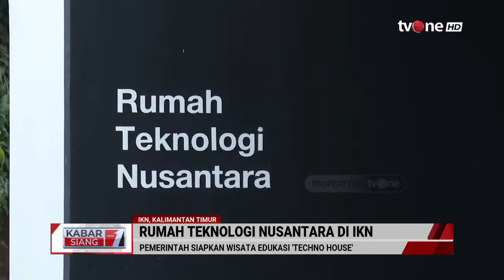Pemerintah Siapkan Wisata Edukasi Techno House di IKN | Kabar Siang tvOne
Kabar Siang, - Pemerintah Siapkan Wisata Edukasi Techno House di IKN | Kabar Siang tvOne

Rumah Teknologi Nusantara atau Techno House merupakan destinasi edukasi yang terletak di dalam Kota Integritas Nasional (IKN). Berfungsi sebagai pusat inovasi dan teknologi, rumah ini menawarkan berbagai solusi inovatif untuk meningkatkan kualitas hidup warga."

KABSI01
TOM01
MSP01